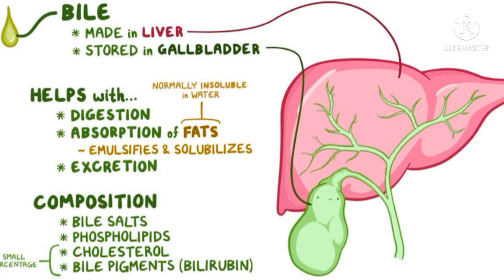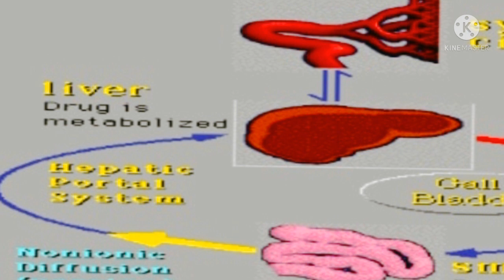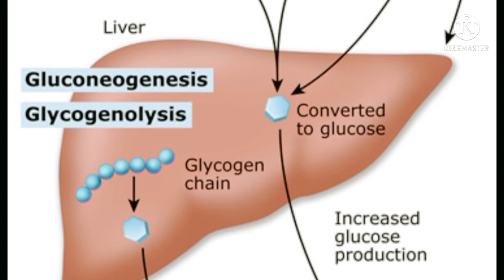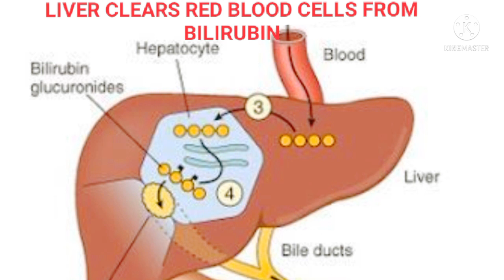THE TWELVE FUNCTIONS OF THE LIVER 0313-1009999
#1 The Liver Regulates most
      chemicals in the body & excrets
      a product called bile,this helps
      carry wast products from the liver

#2 All the Blood leaving the stomach
      and intestine passes through the
       Liver.

#3 Production of bile which helps
      carry wast products & breaks
      down  the fats in the small
       intestine during digestion.

#4 Production of Certain proteins for
      blood plasma.

# 5 Production of cholesterol &
       special proteins help carry
       fats through the body.

# 6 Liver Regulates of blood levels of
       amino acid.

# 7 The liver Stores iron.

# 8 Liver Clears the blood of drugs &
       Poisonous substance.

# 9 Liver makes Glycogen that can
       be converted later into glucose
        for Energy.

# 10 Liver is Regulating the blood
         clotting.

# 11  Liver is resisting infections
         bacteria from the bloodstream

# 12 Liver Clears red blood cells
         from bilirubin.